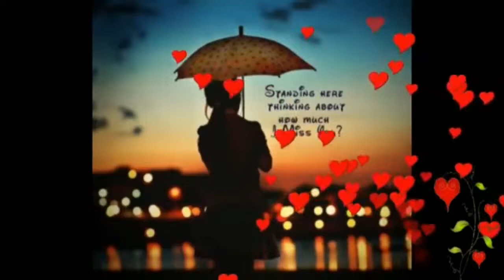New whtsapp status 😍bom digy bom bom❤❤❤